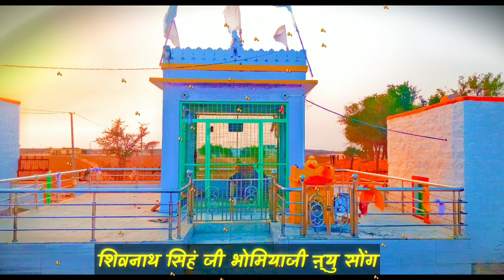Shivnath Singh Ji Bhomyaji New Bhajan 2021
न्यु शिवनाथ सिहं जी भोमियाजी शेखासर न्यु सोंग 2021